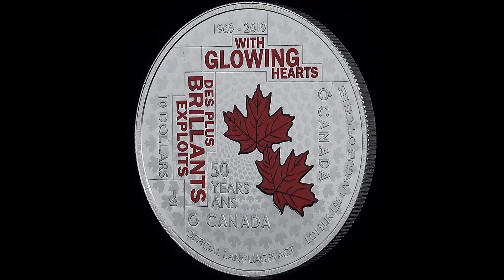All together now, tous ensemble : "O Canada!" Order today!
Designed by Joel Kimmel, the selectively coloured reverse is double dated (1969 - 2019) to commemorate the 50th anniversary of the Official Languages Act. Two red maple leaves represent Canada's two official languages, English and French. Throughout the field, a laser-engraved circular pattern of maple leaves pulls the viewer into the design while expressing a surge of pride. From the English version of "O CANADA" come the words "WITH GLOWING HEARTS", which are perpendicular to the French words, "DES PLUS BRILLANTS EXPLOITS". Encircling the design are the full lyrics of the bilingual version of the national anthem, with the text so small, it's almost not visible. The reverse includes a bilingual "50 YEARS ANS" inscription. The obverse features the effigy of Her Majesty Queen Elizabeth II by Susanna Blunt.